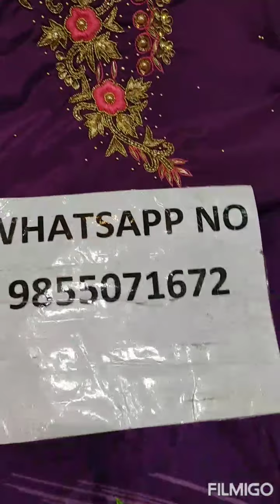Punjab di sabto sasti suit di hatti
We are wholesaler of ladies suit
Place your order on 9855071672